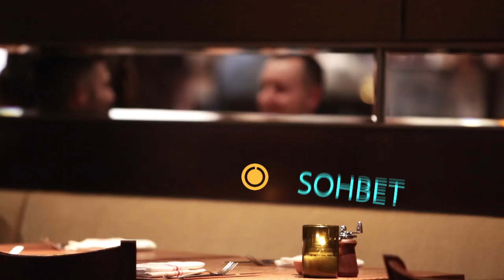Haset ve Kıskançlık / Kahve Arası